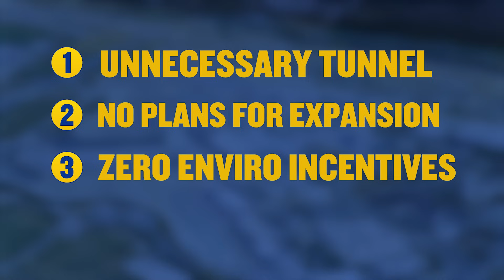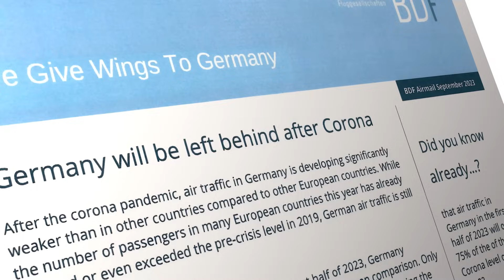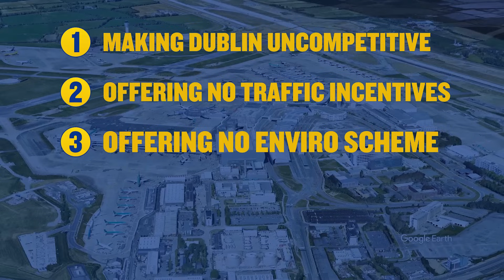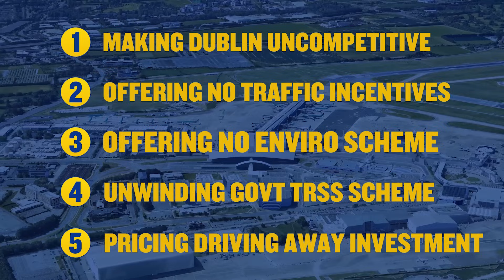Ryanair announces Dub Airport will lose 17 routes & 19 aircraft due to DAA mismanagement & high cost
Take a look at how the DAA is damaging the Irish economy, jobs, connectivity & tourism by:

❌ Wasting taxpayers money on pointless underground tunnel

❌ Hiking up airport charges by 45%

❌  Offering airlines no incentives to grow traffic

❌  Offering no environmental scheme to reward investment in quieter, more fuel-efficient aircraft

❌  Unwinding the Govt’s work on the TRS scheme to recover traffic